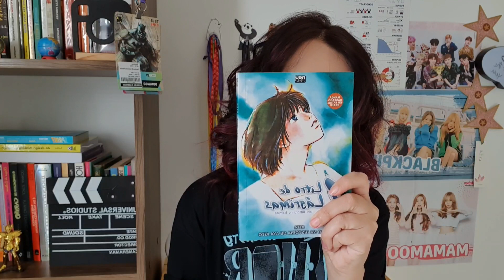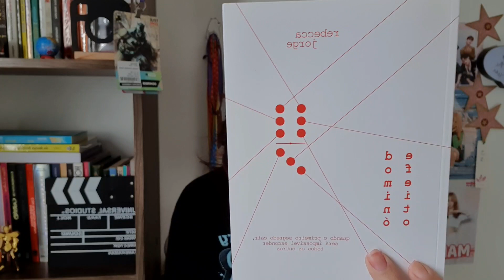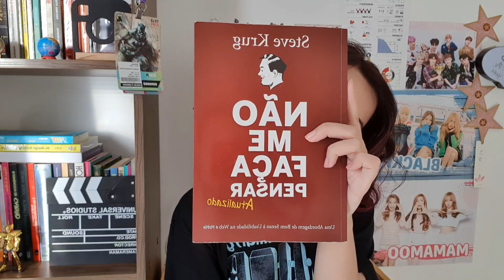O que li em Abril | VEDA #29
Fiz uma listinha do que li nesse mês de abril pata te inspirar nessa quarentena.

Cultura Pop? Tem!
Comida? Tem!
Beleza? Tem!
Dicas asiáticas é aqui! Só vem. 🇰🇷🇯🇵 🇨🇳